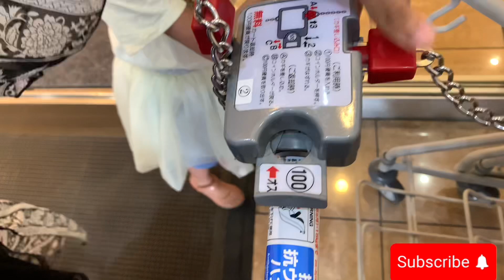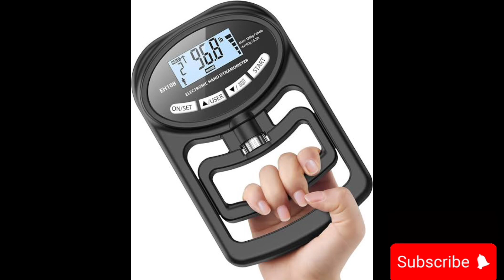A day at Japanese shopping mall | games | fun day | life in japan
- shopping mall
- japanese shopping mall
- japanese mall
- japanese
- japan shopping
- shopping
- shopping in japan
- japan shopping mall
- japanese shopping mall tour
- shopping mall in japan
- japanese shopping
- mall
- shopping at a big japanese mall
- tokyo shopping
- shopping center
- what is inside a japanese mall?
- japanese kimono a store inside aeon mall
- shopping mall (website category)
- japanese shopping mall｜aeon mall ｜aeon laketown
- japan mall
- la la port japan shopping mall
-four little explorers japan